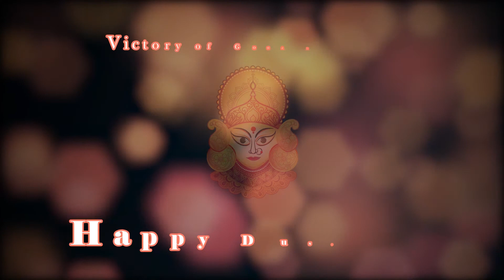Jaago Tumi Jaago, Jaago Durga | Bappaditya Roy | Maa Durga Vandana | From Mug To Mike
Maa Durga Vandana Series - 2022

On Day 6 of Navratri we have Bappaditya Roy singing a popular Bengali song "Jaago Tumi Jaago, Jaago Durga". This song is played on the *auspicious occasion of Mahalaya*.

"Jaago Durga" signifies awakening the mother as she prevails to bring the good and enlighten our soul in true spirit by destroying the evil - "asura/ripu" inside.

Devi Durga is the bearer of ten several powers as "dashapraharanodharini" and "balapradayini", she provides us boon and freedom from fear as "boroda" and "abhaya" and she is ageless - incomparable as "ajora-atula".

Singer: Bappaditya Roy

Special thanks to Sunil Koshy

Concept and Art Direction: Archana Hallikeri

Recording Engineers
Manjunath Naidu

Studios
Parekh Studio, Bengaluru

Mixing & Mastering: Rijosh

Direction: Santosh Batageri
Camera: Kiran
Editing: Muhammed Shabeer KS

Singer : Dwijen Mukhopadhyay
Lyrics :  Bani Kumar
Album : Durga Vandana